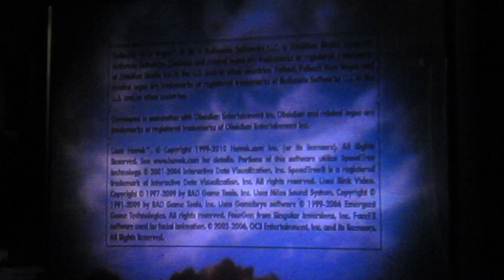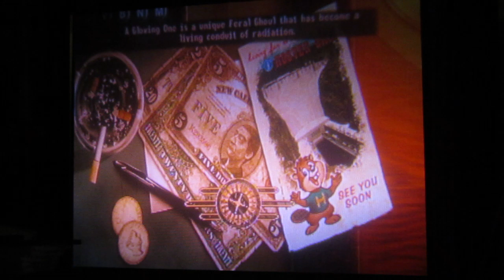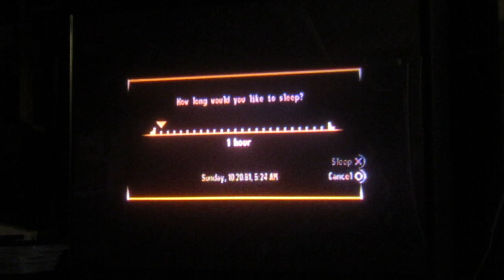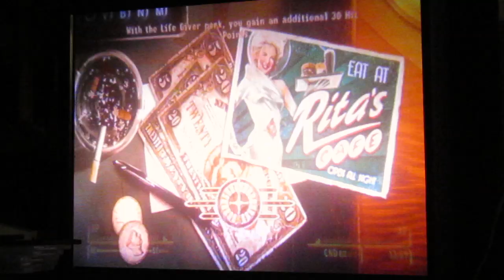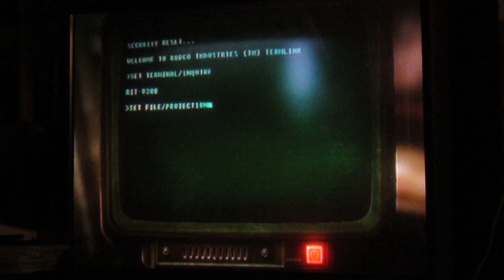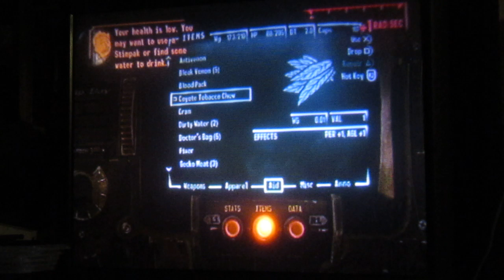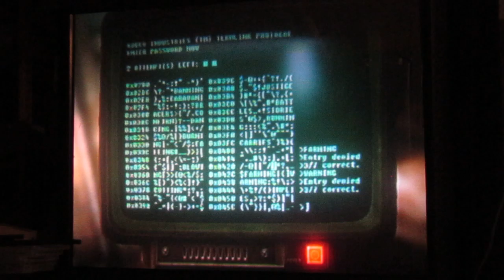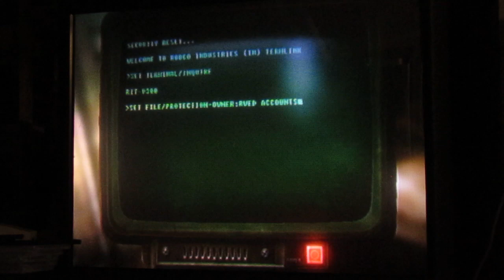fallout brand new vegas part 8